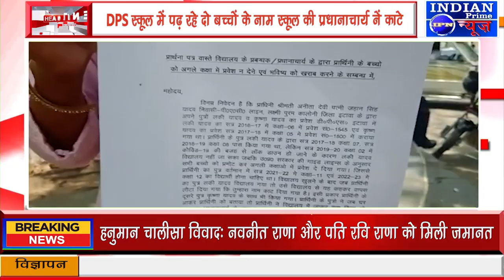IPN NEWS - DPS स्कूल में पढ़ रहे दो बच्चों के नाम स्कूल की प्रधानाचार्य नें काटे !